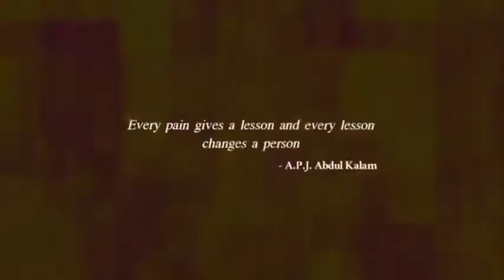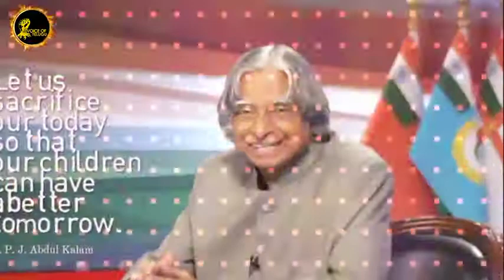APJ Abdul Kalam inspiring story | Abdul Kalam biography in telugu | BVR BREAKINGS | indian President